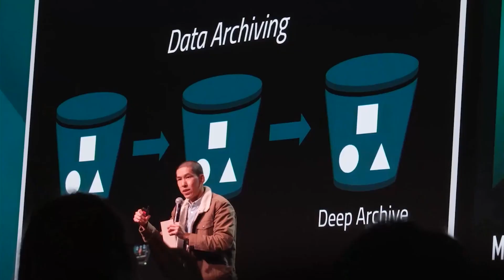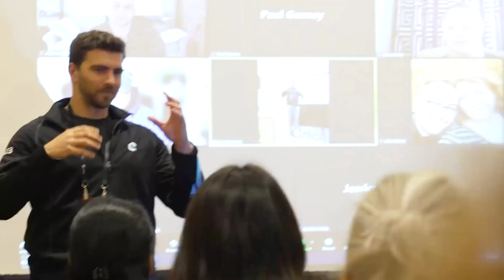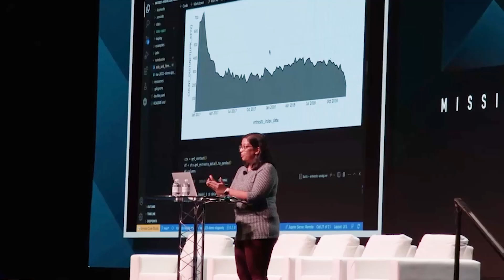Inside the Dragon's Lair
For many of us who work at Komodo, healthcare is a personal passion. We have public health, medicine, advocacy, health education, and research backgrounds, and working with Komodo’s full-stack platform is an exciting part of our jobs. Get a sneak peek into what it's like working at Komodo in this video from our 2023 internal meeting!

Our Dragons are a diverse bunch! Co-workers hail from places as far flung as Belfast and Mumbai to the American heartland. The uniqueness and diversity reflected in our people make Komodo a stronger team, and we are all united around one common mission: To reduce the global burden of disease.